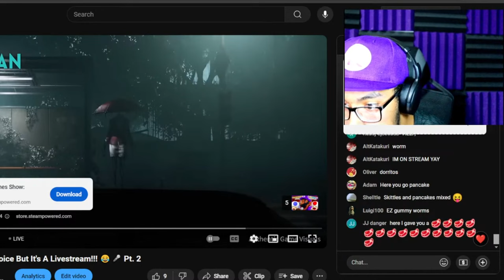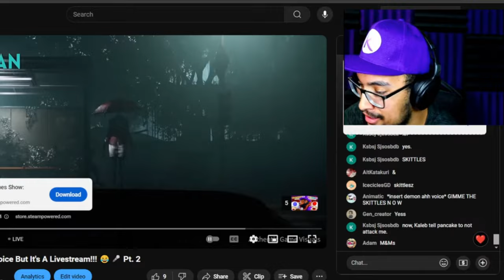The Choicest Voice With Viewers!!! Pt. 2 | Mario Party Island Tour